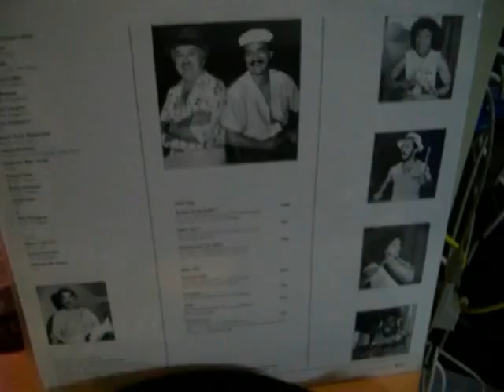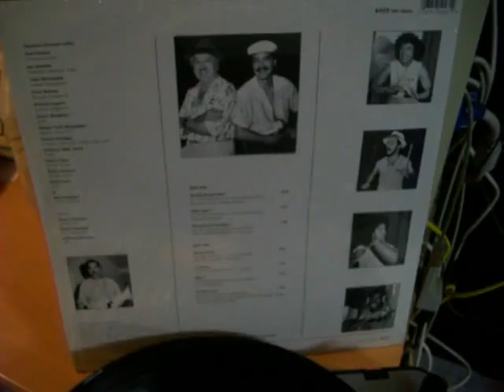"Escucha una voz latina" CONEXION LATINA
Conexión latina, orquesta que estuvo radicada en Alemania,fundada por el jazzista Rudi Fuesers (trombón) en el año 1980, despues de un viaje que hiciera a Puerto Rico donde se enamora perdidamente de la música de la isla.!!!
* Bass, Coro – Roland 'Dully' Richardson*
* Bongos, Claves – Ramon Plaza
Ricky Jamieson
* Congas – Guillermo 'Billy' Torres*
* Coro – David Lenis, Guillermo Marchena
* Flute [Piccolo Flute] – Heinz Von Hermann
* Piano – Hector Martignon
* Recorded By – Carlos Albrecht
* Saxophone – Roman Schwaller
* Timbales, Bata, Congas, Percussion – Freddie Santiago
* Trombone – Joe Gallardo
* Trombone, Producer – Rudi Fuesers*
* Trumpet, Flugelhorn – Claus Reichstaller, Franz Weyerer, Richard Laughlin
* Vocals – Wito Rodriguez